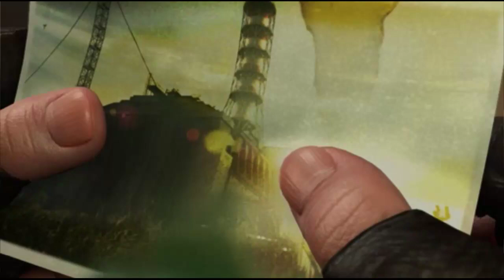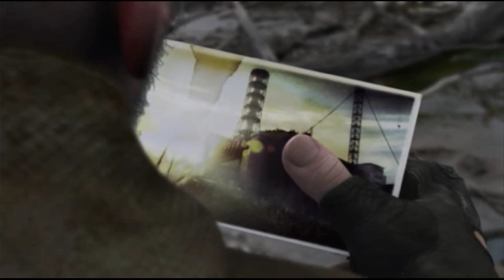S.T.A.L.K.E.R.: Shadow of Chernobyl - Part 03 - Escort Missions!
Today, we return to S.T.A.L.K.E.R.: Shadow of Chernobyl as we do the best thing in every game ever.

Escort missions! Also, we meet a lot of our friends Snorks.

Welcome to Fingusa Gaming, a channel where I upload VoDs of my streams on daily basis.

Our goal is entertainment of everyone by the use of funny, silly, somewhat skillful and especially honest content.